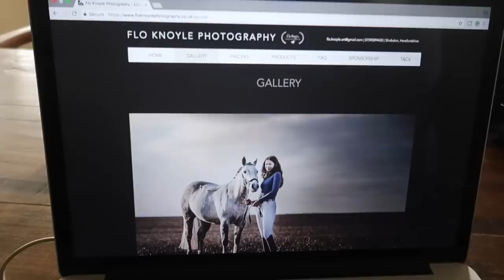HOW TO GET READY FOR AN EQUINE PHOTOSHOOT | OTD VLOG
So here is the prep and behind the scenes of those beautiful pictures Flo Knoyle Photography took. I hope you guys enjoy and feel more prepped if you decide to have an equine photoshoot with your beloved pony.

I can 100% recommend Flo for a photoshoot, she is extremely talented and super friendly.